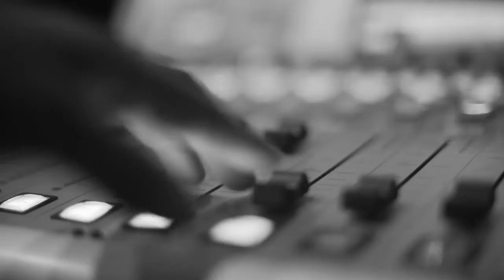אנה פנה דודך - לירון מיוחס La Gitana | הג׳אם של קוטנר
לירון מיוחס -  שירה ופרקשן
טל אברהם - חצוצרה
דרור שמעוני - גיטרה חשמלית
שחר קאופמן -  בס, מנדולינה והפקה מוזיקלית

סאונד: מיכאל אבו, אסף סיטון

הפקה: נועם ניזרי

צילום: יעקב צים ונועה שינדלר
עריכת וידאו: עידו נחושתן